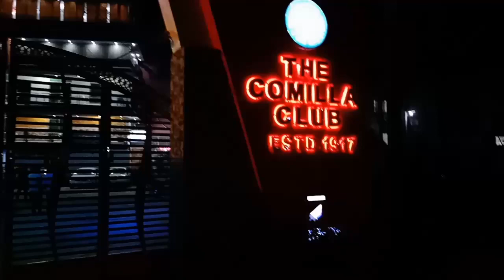Holud Night/Bangladeshi Holud Video | Best Wedding Video 2019/Bangladeshi Vlog